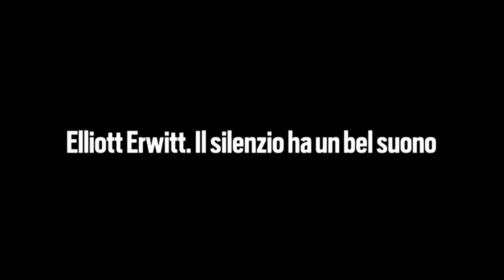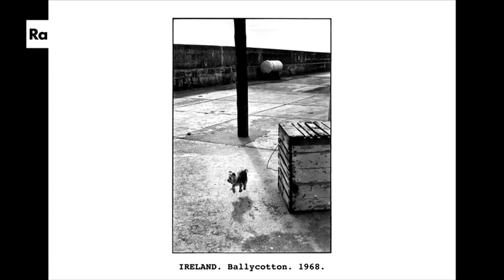Anteprima Art Night: Elliott Erwitt, il silenzio ha un bel suono